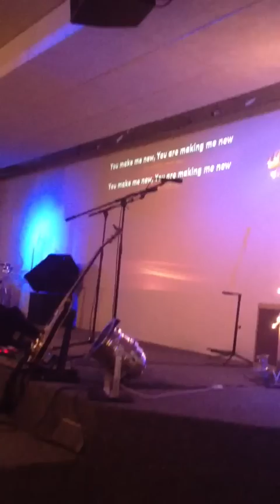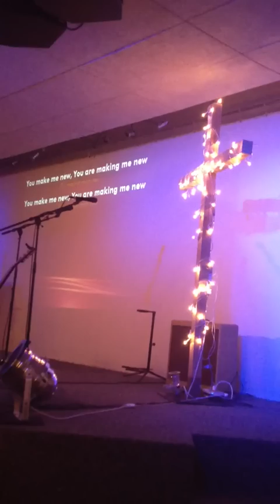Beautiful Things unplugged